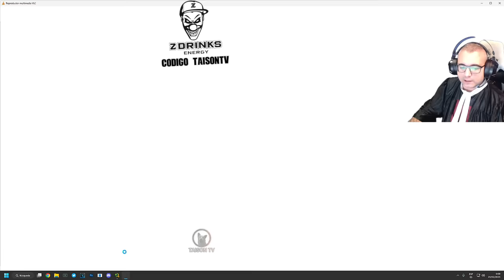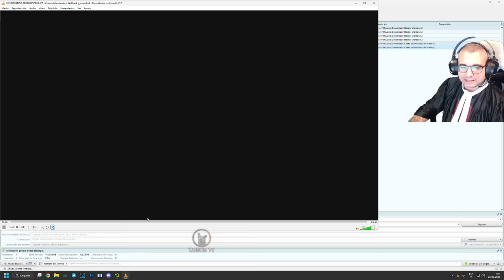Cazando Chetos 531 - Bravo Ricochet sigue así Warzone 2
❤ENLACES DE INTERES❤:
➽Si quieres enviarme algo:

Placa: Asus PRIME Z690-P
Memoria: Corsair VENGEANCE DDR5 5600MHz 32GB 2x16GB CL36
Discos Duros: Corsair MP600 PRO 2TB M.2 NVMe PCIe Gen 4 x4 SSD
Monitor: Asus ROG Swift ROG PG279QM 27" LED IPS QHD 240Hz G-Sync 1440p
Sistema operativo: Microsoft Windows 10 Home
Monitor: Asus ROG Swift PG279QM 240 HZ, Gsync 1440p 27" Nvidia Reflex
Audio: GOXLR

CPU: Intel(R) Core(TM) i9-900k CPU @ 3.60GHz
Memoria: 32 GB RAM ddr4
Resolución actual: 2560 x 1440
WEBCAM:  Avermedia 313 Live streamer
Audio: GOXLR
Monitor: BenQ ZOWIE XL2735 - Monitor de 27" y 144 Hz para e-Sport